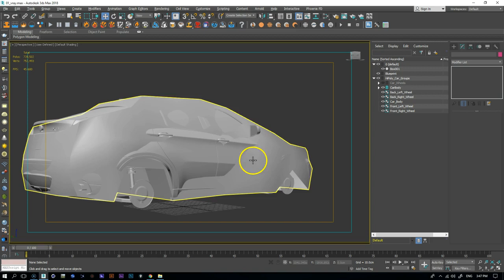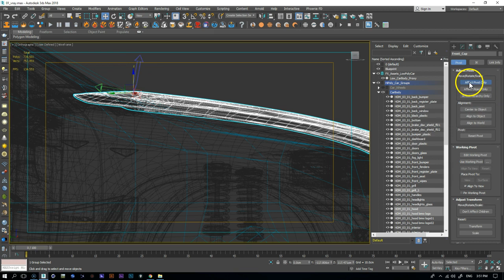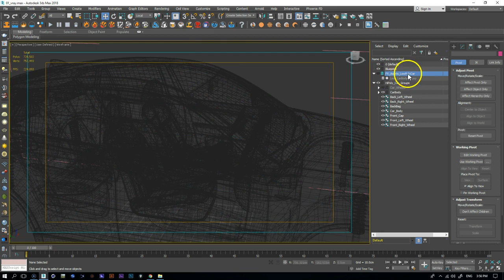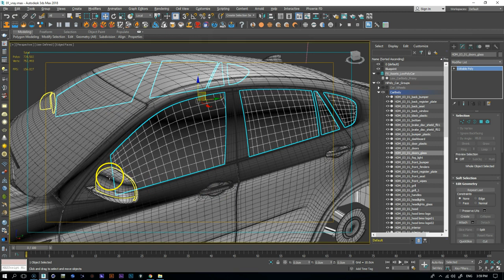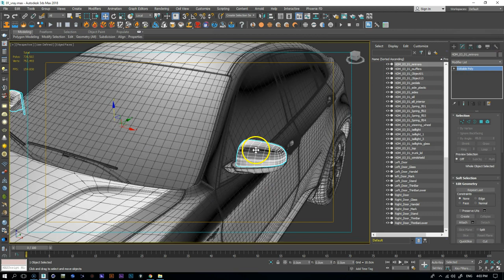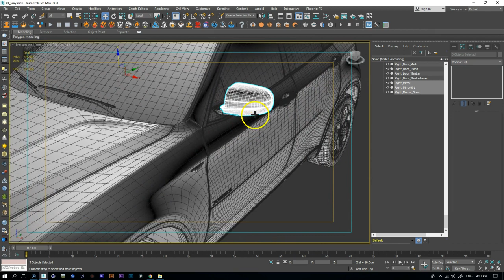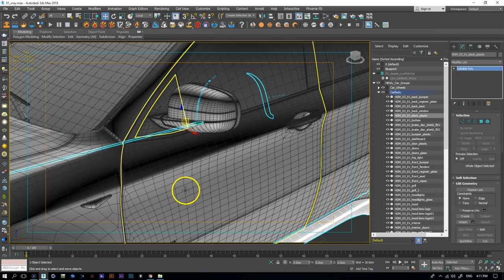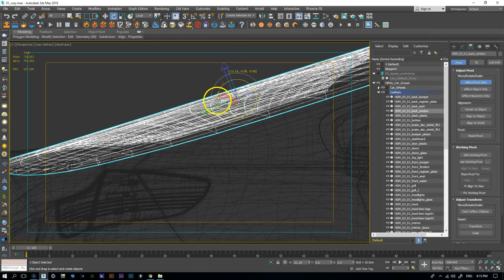02 VFX Car Explosion Axis and Object Separation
ورشة ( مجانيه ) من ضمن البرنامجى التدريبى الأول للمؤثرات البصريه .. للمتابعة برجاء متابعة حسابنا على الفيس بوك :